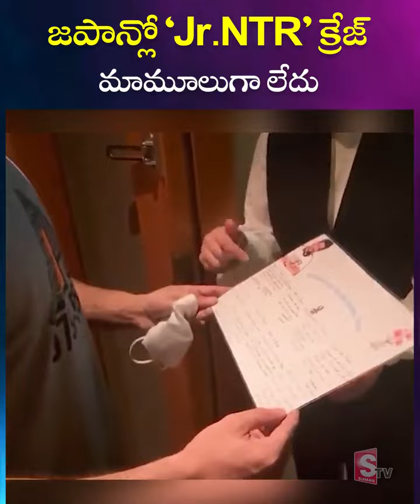JR.NTR JAPAN COUNTRY CREAZE😊😍